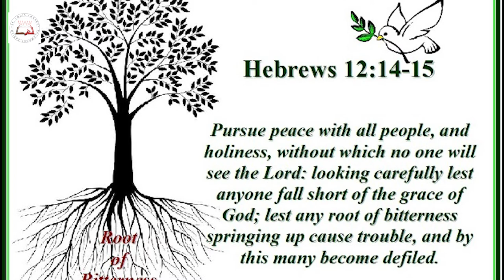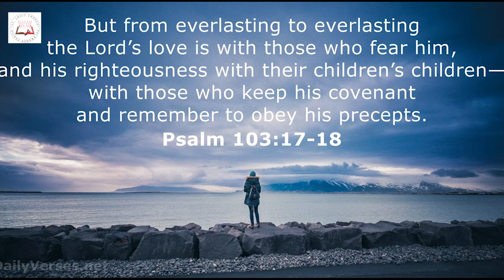Daily Readings Devunivakyam | Eroju devuni vagdanam| 3 Feb 2021